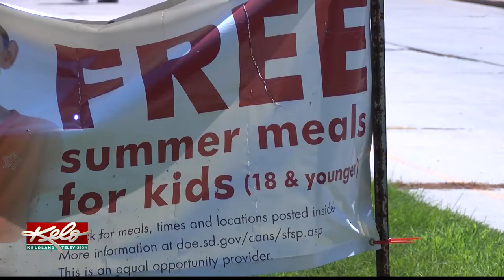Vermillion Summer Lunch Program gets national award